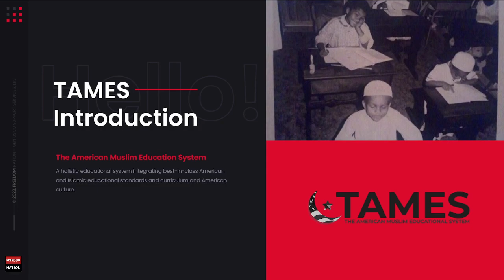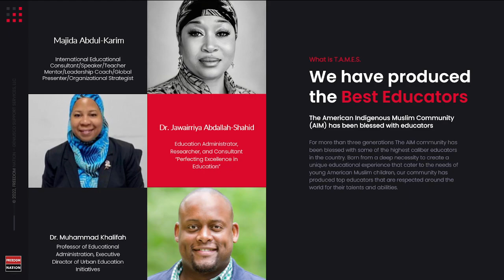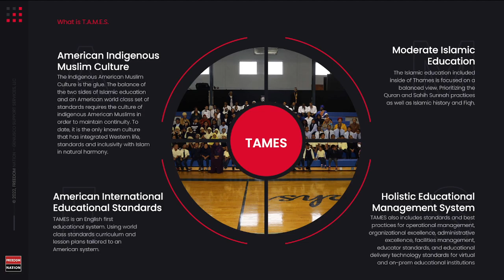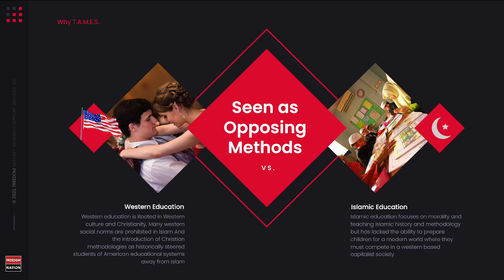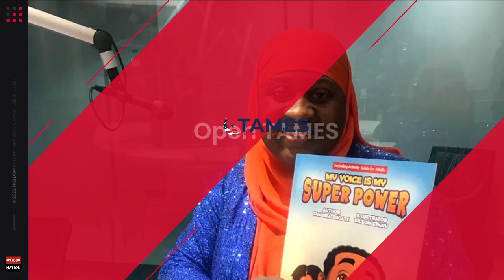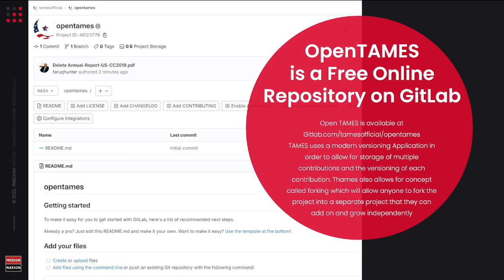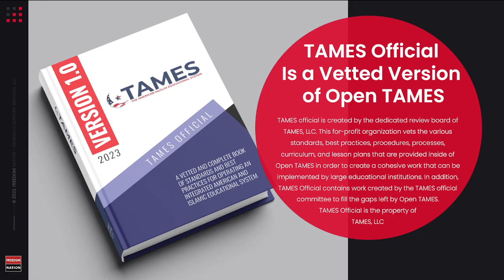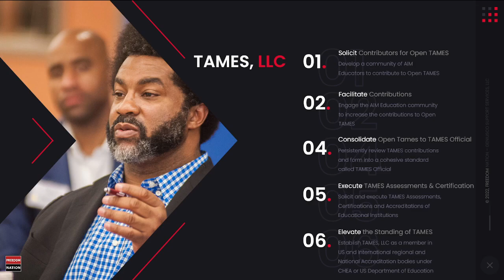American Education Vs. Islamic Education - There is an answer.. Build Our Own Education System!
We are here to solve big problems that exist within our community. Freedom Nation and its initiatives are meant to completely change the power dynamics and representation of our people. The existence of a cohesive integrated Islamic and American educational system is essential to developing societies that are both modern and ready for the future and possess the moral foundation to create a world that provides freedom to all its inhabitants. TAMES is that system and it MUST Exist.